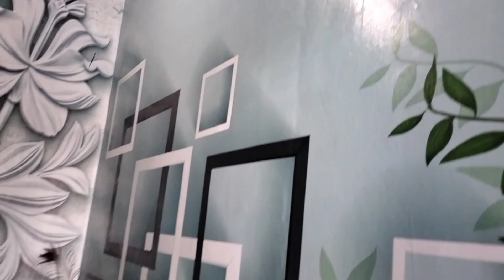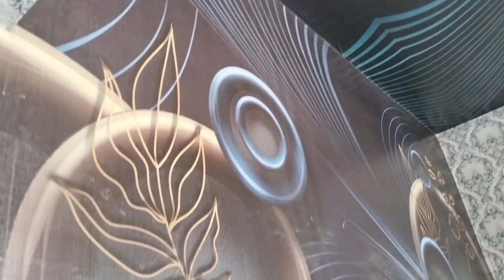ਸਭ ਤੋਂ ਸਸਤਾ ਕੰਮ ਜਿਹੜਾ ਕਿ ਹਰ ਇੱਕ ਦਾ ਦਿਲ ਨੂੰ ਮੋਹ ਲੈਂਦਾ, ਤੁਸੀਂ ਵੀ ਦੇਖੋ, ਸ਼ੇਅਰ ਕਰੋ ਅਤੇ ਪੇਜ਼ ਨੂੰ ਫੌਲੋ ਕਰੋ